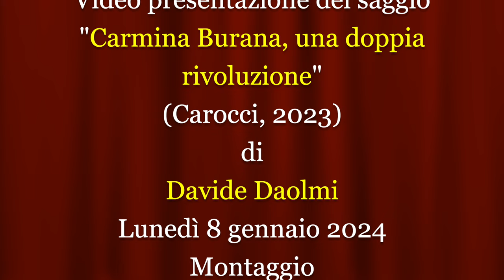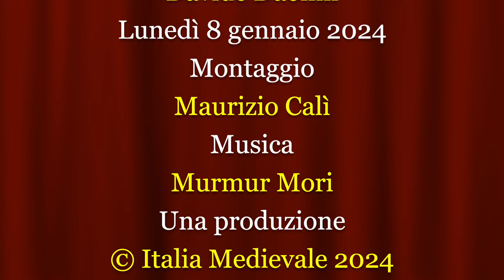Carmina Burana, una doppia rivoluzione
Video presentazione del saggio "Carmina Burana, una doppia rivoluzione" (Carocci, 2024) di Davide Daolmi con la partecipazione dell'autore.
A partire dagli anni Sessanta del Novecento la restituzione di un medioevo fisico, ritmico e passionale entra nelle sale da concerto. La nuova estetica, in contrasto con molte convinzioni musicologiche, non è estranea ai Carmina Burana di Carl Orff. La critica rimane imbarazzata sia verso Orff sia verso le sperimentazioni della musica medievale. Oggi, meno influenzati dalle ideologie politiche e culturali del secolo scorso, è possibile ripercorrere quella vicenda rivoluzionaria, dalla riscoperta della musica antica alla sua rivisitazione metal. Vi è però alle spalle un episodio ben più significativo. Il manoscritto da cui Orff trasse i testi per la sua cantata non è uno dei tanti codici medievali di poesia latina, ma il primo canzoniere mai concepito: genere che avrà in seguito straordinaria fortuna, con i trovatori e con Dante. Il tentativo di fermare sulla pagina l’immaterialità di una canzone (qualcosa che fino a quel momento viveva solo come performance) è l’altra inaspettata rivoluzione che si racconta nel volume. Riavvicinando i due piani – la prassi di oggi e le fonti di ieri – e mettendo in relazione due epoche, l’indagine sul Codex Buranus tenta di chiarire le ragioni della canzone medievale e le ipocrisie musicali della modernità.
Davide Daolmi è professore associato di Storia delle teorie musicali e Storia della musica medioevale e rinascimentale nel Dipartimento di Beni culturali e ambientali dell’Università degli Studi di Milano. Si è occupato di opera, storia culturale, studi di genere. Ha pubblicato monografie ed edizioni critiche, fra cui le due versioni della Petite messe solennelle di Rossini (Fondazione Rossini, 2013). D’ambito medievistico si ricordano Trovatore amante spia (LIM, 2015) e Storia della musica dalle origini al Seicento (Le Monnier, 2019).